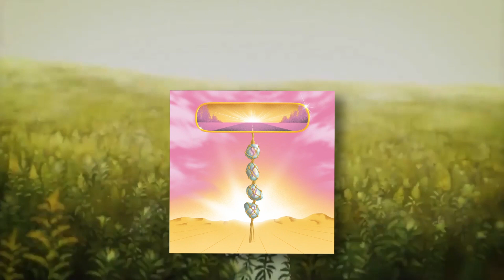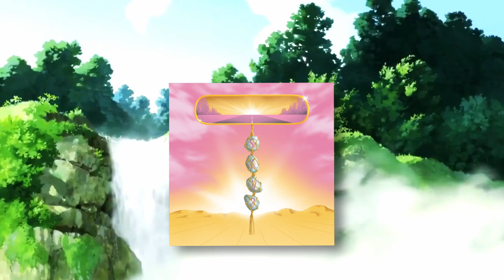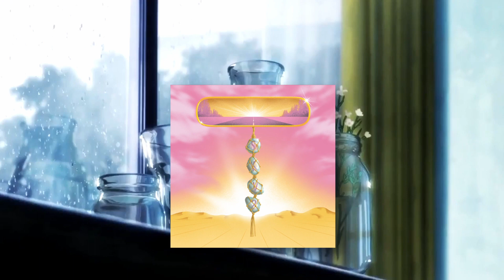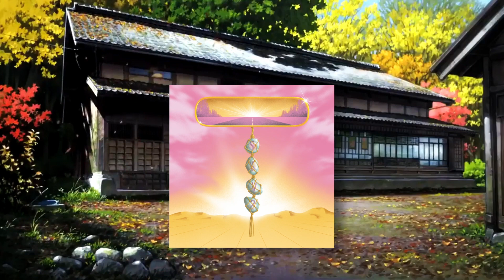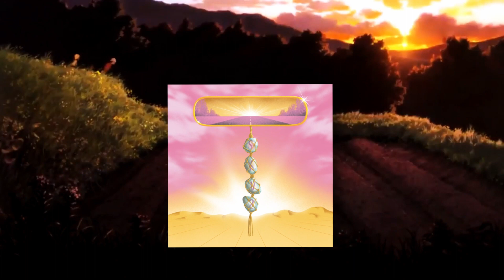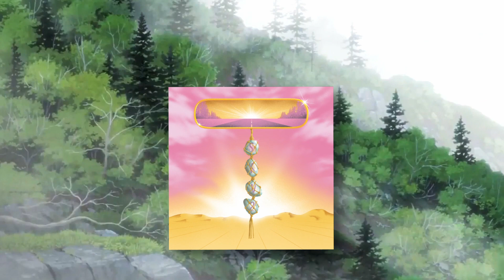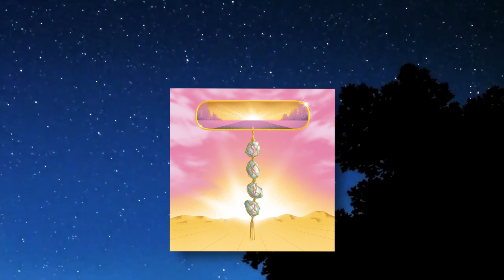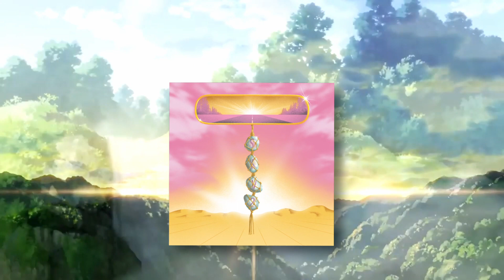SoulKare, Vol 2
FULL ALBUM, individual songs available for streaming on Spotify and Apple Music